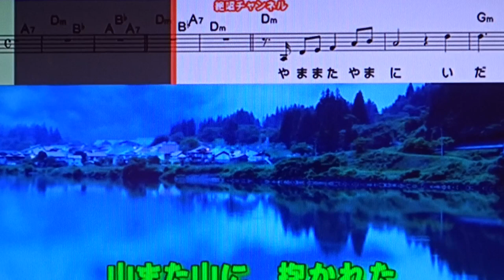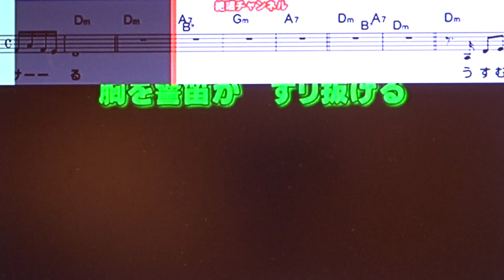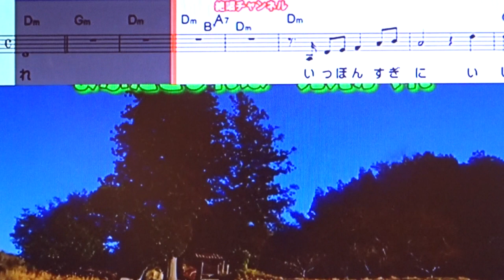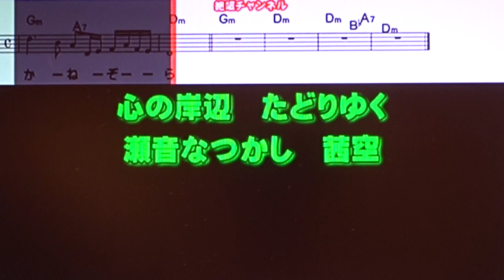会津想々 奥山えいじ